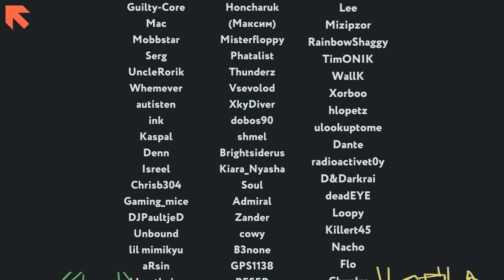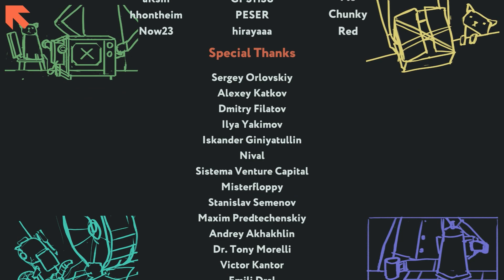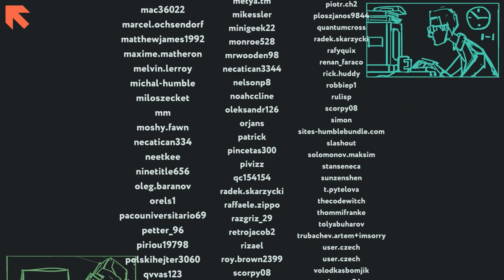PC - While True: Learn() 'Credits'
'Credits' in While True: Learn() for PC.